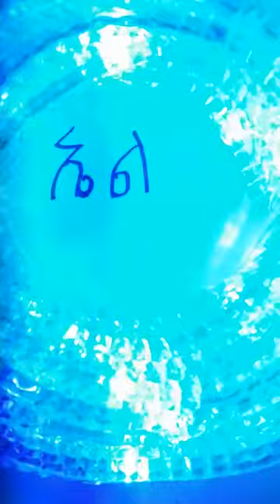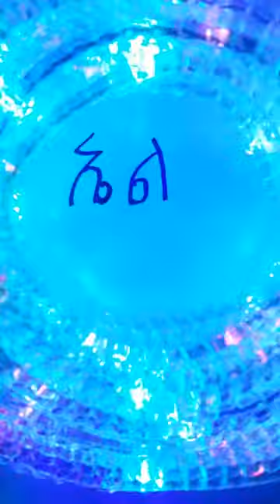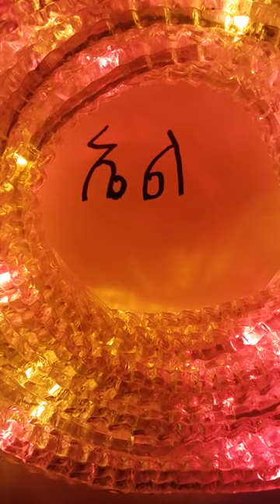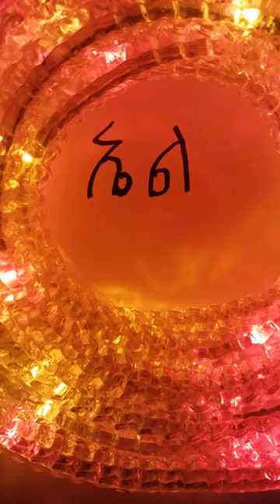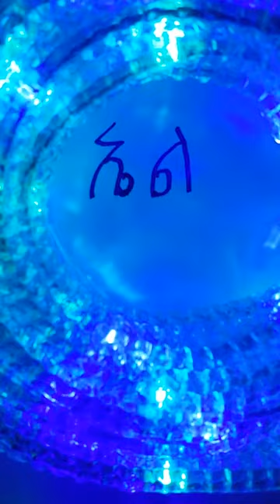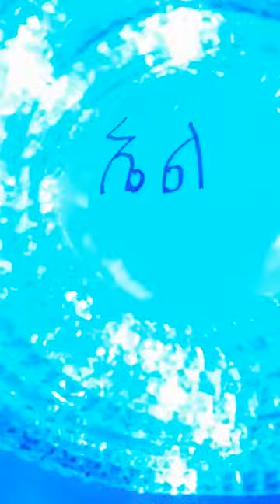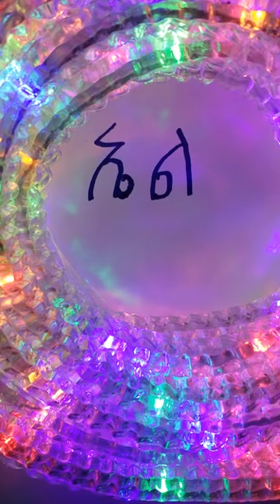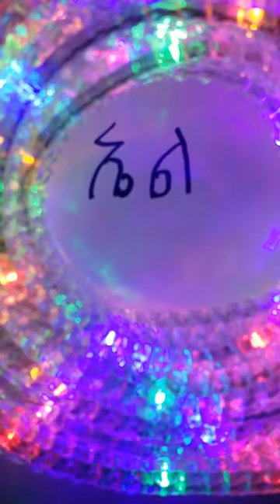የኖህ ታሪክ መጀመሪያ (yenoh tarik) the story of noh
ኖህ ከጥፋት ውሃ በፊት እና በኋላ።